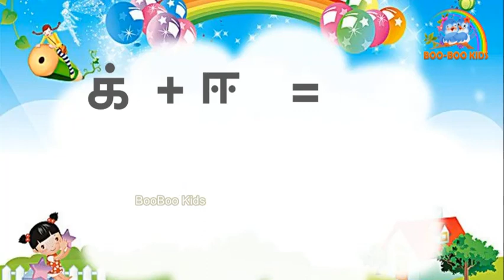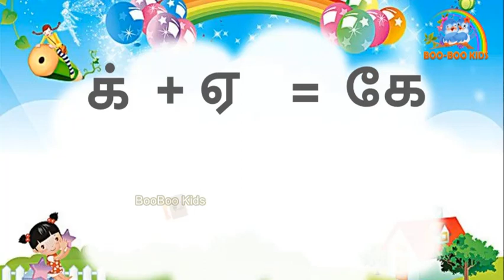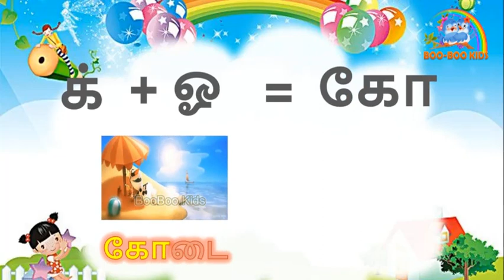உயிர்மெய் எழுத்துகள் | Uyirmei ezhuthukal | Tamil alphabets | ka kaa Varisai sorkal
க க கி கி கு கூ - ka kaa Varisai sorkal – Basic Tamil letters Set – uyirmei eluthukal
மழலைகளுக்கான தமிழ்க் காணொலி
KA VARISAI SORKAL FOR KIDS
Tamil basic letters க க கி கி கு கூ Varisai sorkal “uyirmei eluthukal”